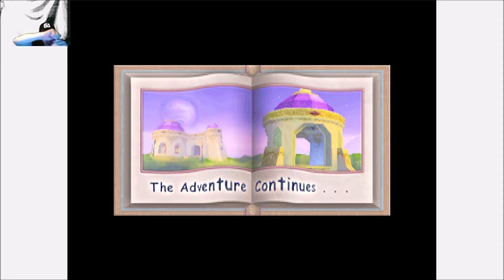Lets Play Spyro 2 Part 03 - How dumb can someone be?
General Information:
The protagonist of the series, Spyro the Dragon, decides to take a vacation to Dragon Shores with his friend Sparx a few years after defeating Gnasty Gnorc. The portal he enters accidentally takes him to the land of Avalar because the Professor, Elora and Hunter are trying to bring a dragon to Avalar. A sorcerer, known as Ripto, has invaded the world of Avalar and is wreaking havoc on its citizens with his magic. Idols come to life and attack their creators, Eskimos are encased in ice cubes, and a civilization of seahorses has had its water confiscated. Spyro must travel through the land of Avalar, undoing the damage done by Ripto and ultimately defeating him.